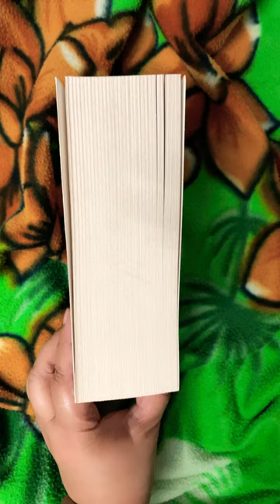Currently lost in the captivating world of 'The Eighth Life' by Nino Haratischvili! 📚